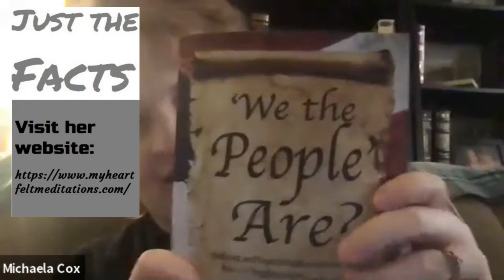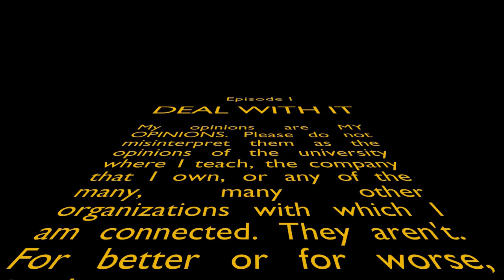We the People with Michaela Cox ("Just the Facts" for Saving America #37)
I interview author and political scientist Michaela Cox on her latest book, "We the People Are?: Defining and Exploring who 'We the People' are as a People, a Society, and a Nation."

I am an attorney and speaker as well as the founder and CEO of Claremont Management Group, a consulting firm in Houston, Texas. I’m also a tenured professor and the Associate Dean for Graduate Programs at the University of St. Thomas. I have written and published The Decline of America: 100 Years of Leadership Failures, a thought-provoking, non-partisan book that reviews the last 100 years of American Presidents (from Wilson through Obama), offering not just criticism, but common sense solutions to help fix America before it’s too late.

I also host the podcast Business Law 101, where I discuss the legal concepts all business owners need to know.